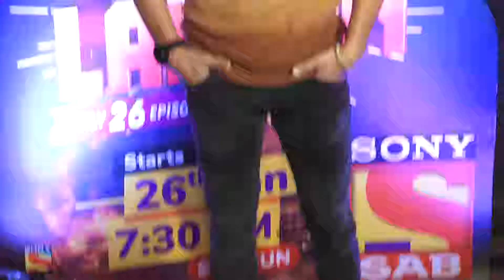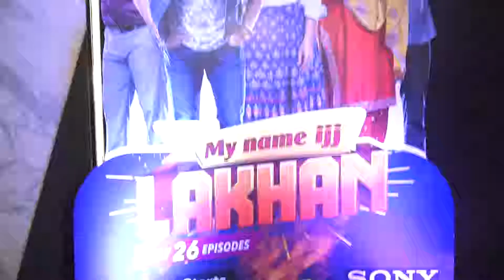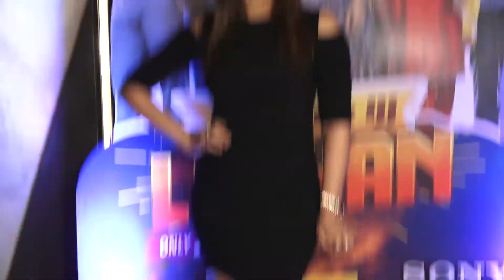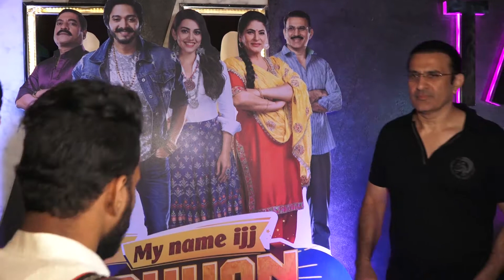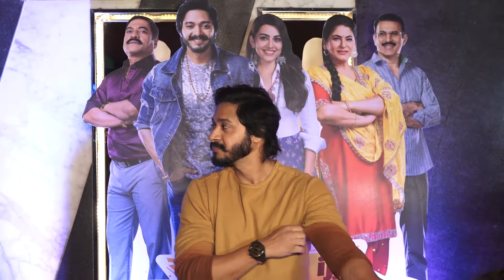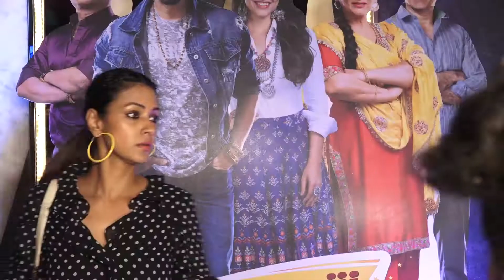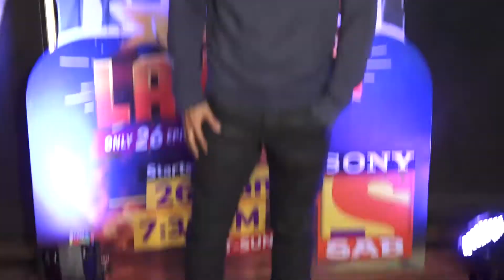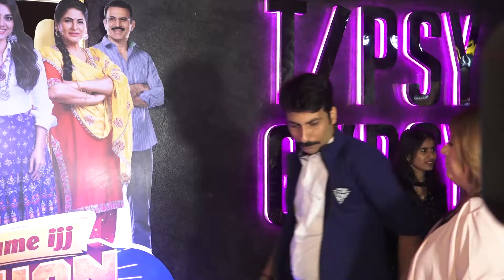My Name Ijj Lakhan TV Show की Grand Screening में लगा TV Stars का जमावड़ा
My Name Ijj Lakhan TV Show की Grand Screening में लगा TV Stars का  जमावड़ा.Watch this video to know more.